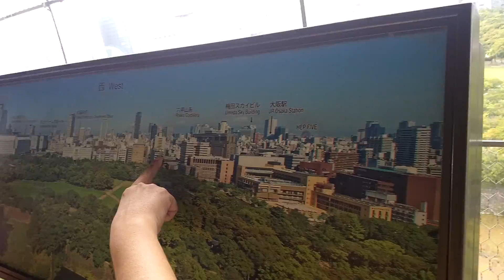En la cima del Castillo de Osaka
From the castle top, down to the sunny street / A different drum is playing a different kind of beat...